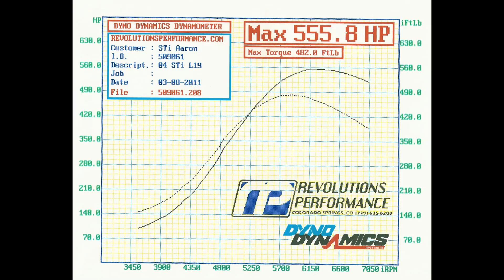My 2004 STi Build by Revolutions Performance, Tuned by Servion 555 WHP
Revolutions Performance, Servion Tuning, 2004 Subaru STi, Darton Sleeved, 9.0:1 CP Pistons, Pauter Rods, Kelford 272, Fuel Injector Clinic 2150cc injectors, O-ringed Head, OEM Head Gaskets, Magna-Fuel Pump and Regulator, E-85, Exedy triple plate clutch